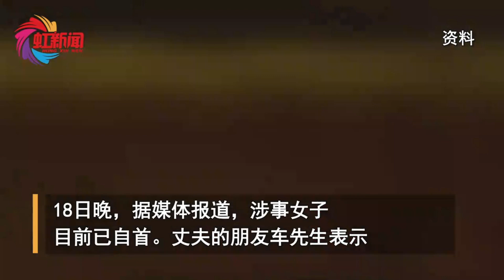苏州女子杀夫后藏尸冰柜15个月，更新丈夫朋友圈骗公婆20万，婆婆发现后劝其自首